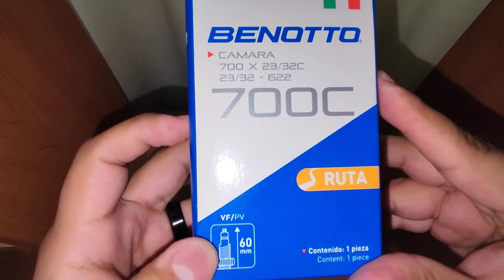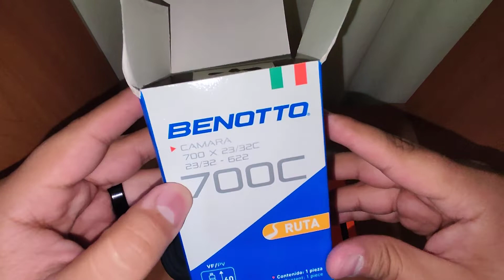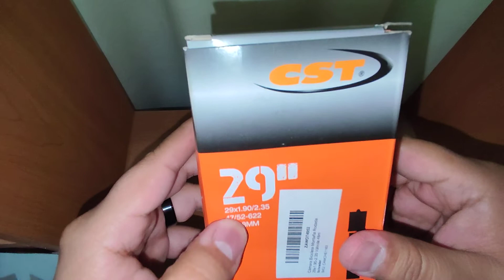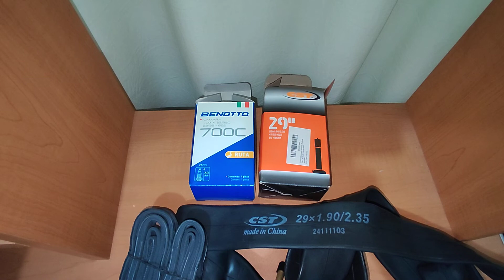Las mejores cámaras para bicicleta de ruta y montaña.